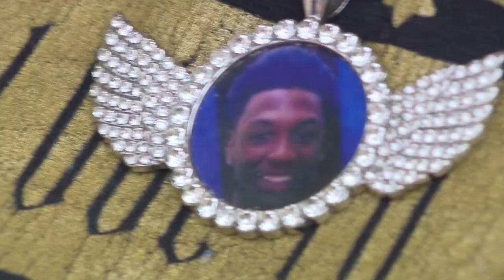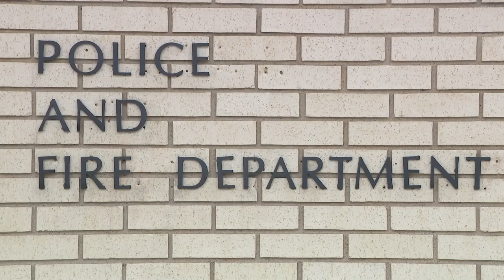Pine Bluff police searching for murder suspect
Pine Bluff police are searching for a second suspect in a deadly shooting that happened last weekend as the city sees a recent string of violent crime.